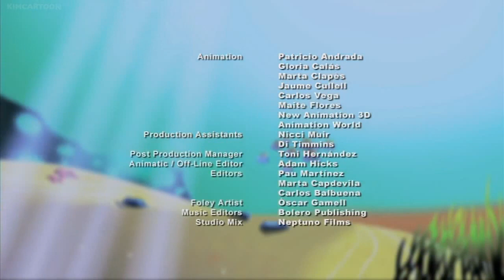SEA PRINCESSES EPISODE 12 THE RESCUE & WHO'S WHO